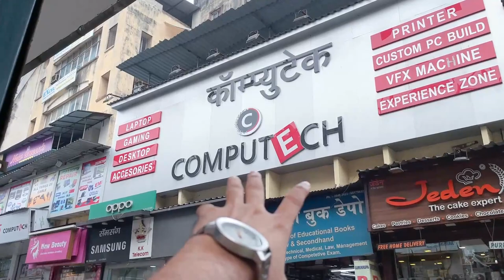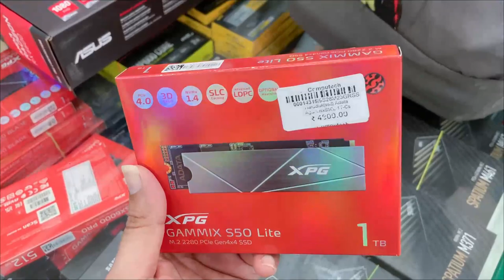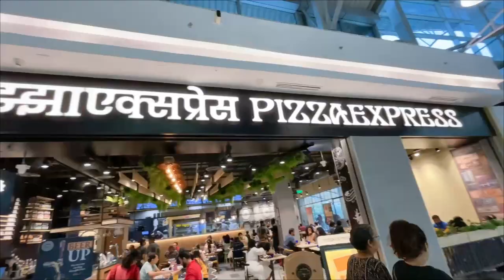GPU Shopping Adventure!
Join me on a thrilling GPU shopping adventure! In this daily vlog,
 I take you along as I search for the perfect graphics card.
Whether you're a tech enthusiast or a casual gamer, this video is perfect for you. Get ready to dive into the world of GPUs and gain some basic knowledge along the way.

gpu shopping
linus gaming gpu shopping,
shopping for a gpu on alibaba,
gpu shopping in 2022
linux gaming vm gpu passthrough tutorial
,linux gpu monitor
,linux gpu overclocking
can anysoftware run on linux without gpu,
how good my gpu is linux,
how to create a linux kvm with 1 gpu,
linux gpu
best budget gpu,
best budget gpu 2023,
best budget graphics card,budget gpu
where to find cheap gpu for mining,
how to get a good gpu for cheap,
how to buy cheap gpu from china,
cheap gpu
rx 6600 in 2023,
amd rx 6600,
rx 6600 review
,rx 6600
rx 6600 xt review 2023 in hindi
,rx 6600 in 2023 - still good value,
rx 6600 i3 10100 test in 35 games in 2023